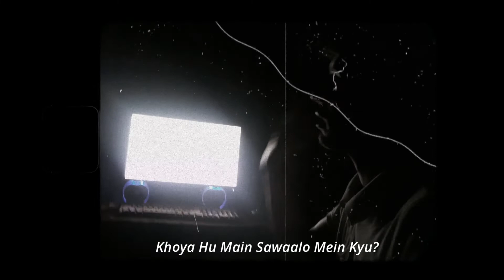Lost - Kingster | The Moonlight EP | Prod. By Strxrmiix | ( OFFICIAL MUSIC VIDEO )